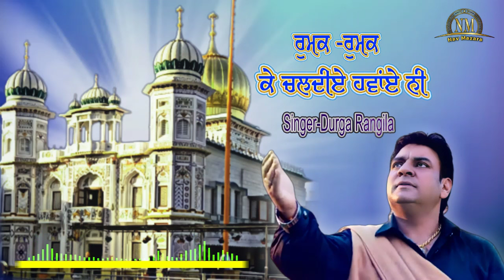Rumak Rumak K || Druga Rangila || Letest Punjabi Dharmik Song 2022 || Nav Mazara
Nav Mazara Present's

Credits:

Title - Rumak Rumak K

Singer - Druga Rangila

Lyrics - Balihar Sodhi

ਸਤਿ ਸ਼੍ਰੀ ਅਕਾਲ ਜੀ ਸਾਰਿਆਂ ਨੂੰ ਜੀ, ਇਹ ਤੁਹਾਡਾ ਸਾਰਿਆਂ ਦਾ ਆਪਣਾ You Tube Channel ਹੈ, ਅਸੀਂ ਤੁਹਾਡਾ ਸਾਰਿਆਂ ਦਾ ਧੰਨਵਾਦ ਕਰਦੇ ਹਾਂ ਤੁਹਾਡੇ ਆਪਣੇ ਚੈਨਲ ਤੇ, ਕ੍ਰਿਪਾ ਕਰਕੇ ਲਾਲ ਰੰਗ ਵਾਲੇ ਬਟਨ ਨੂੰ ਦਬਾ ਕੇ ਸਬਕ੍ਰਿਬ ਕਰੋ ਅਤੇ ਨਾਲ ਲਗਦੇ ਘੰਟੀ ਦੇ ਬਟਨ ਨੂੰ ਵੀ ਦਬਾ ਕੇ All Notifications ਤੇ Click ਕਰ ਦੇਉ, ਤਾਂ ਜੋ ਸਭ ਤੋਂ ਪਹਿਲਾਂ ਤੁਹਾਡੇ ਤੱਕ ਸਾਡੀਆਂ  ਵੀਡਿਓ ਪੁਹੰਚ ਸਕਣ,

Dharmik status by Raja sahib

Dharmik status Punjabi

Dharmik status new

Dharmik status video

Dharmik song

Raja sahib mazara status

Dharmik whatsaap status in punjabi

Dharmik whatsaap status video

Dharmik whatsaap status

Dharmik whatsaap video

Dharmik whatsaap video status full screen

Raja Sahib status

Raja sahib status new

Raja Sahib status danlaod

Raja Sahib status video

Raja Sahib all song status

Raja Sahib song

Raja Sahib Ji video status

Raja sahib mazara whatsaap status

Whatsaap video status

Whatsaap status

Whatsaap dharmik status